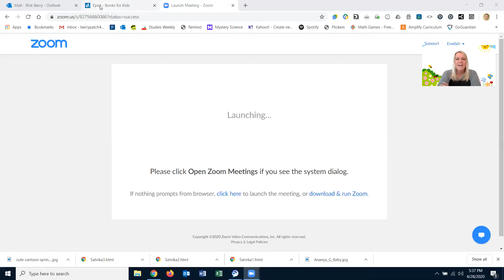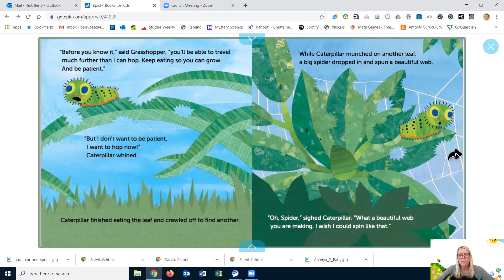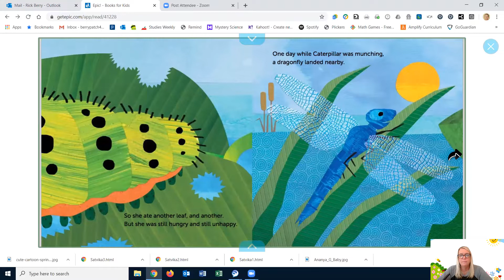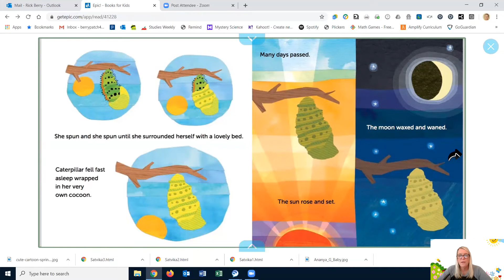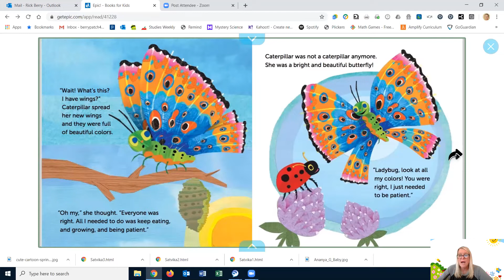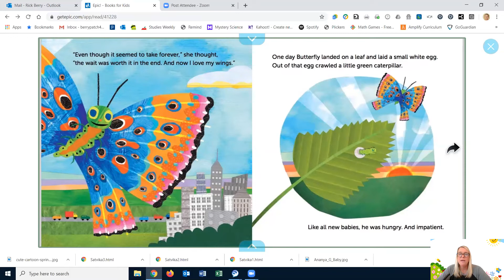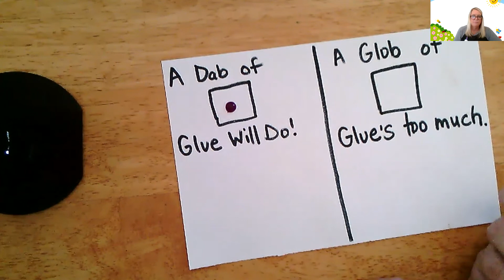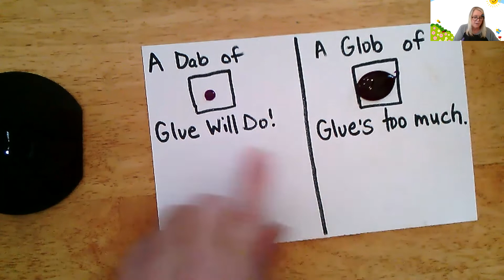BP Glue Activity